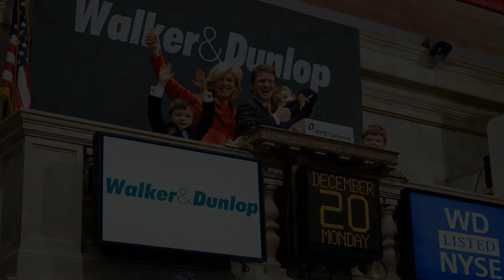How The Way We View Things Shapes Us - Willy Walker's Opening Remarks, Sun Valley 2017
Walker & Dunlop CEO, Willy Walker, opens the 2017 Walker & Dunlop Summer Conference in Sun Valley, Idaho. Learn about his views on images and how they can shape an experience.